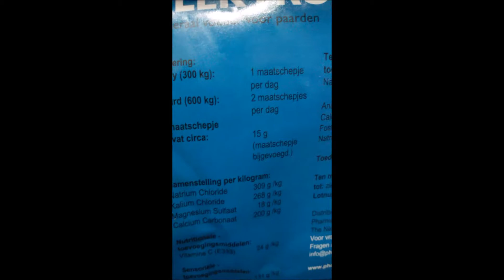PharmaHorse referentie vlog van Raissa van den Heuvel